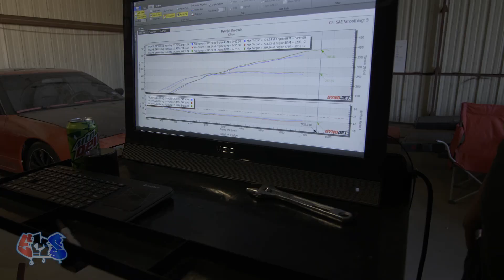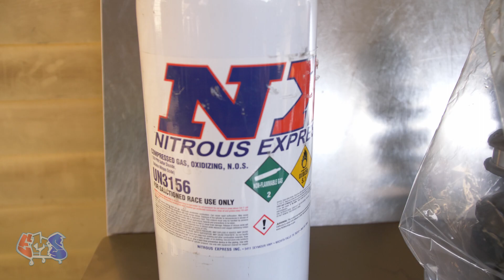Honda Tuning Done Right - Nix Tuning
Hondas are among the fastest cars in the world and if you want yours to be a 9 to 10 second car you're going to need a bada** tune and the right parts.

From D series to K series - all motor, nitrous, supercharged, or turbo.

Ryan at Nix Tuning is your guy! Reach out to him with the details below: